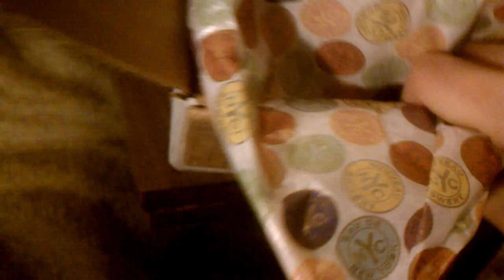Bond Coney Island Split #2 Unboxing